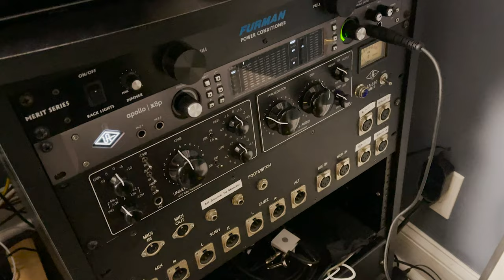Guitar Courses - A few quick thoughts and more! Working Class Guitar Episode 3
Guitar Courses! I'll share a few of my thoughts on them in episode 3 of my weekly Vlog Working Class Guitar!

TABS, Tracks and Guitar Pro files available here!

Guitar courses on my website!

Complete Blues Guitar Vol. 1 with Brett Papa!
Check out some of my favorite gear!

Guitar Pedals

Greer Lightspeed
JHS Bonsai
Vemuram Shanks ODS1
Source Audio Nemesis
Source Audio Ventris
Boss GE-7
Dunlop Mini Volume
Truetone CS7
Pedaltrain Classic 1
TC Electronic Polytune
MXR Tap
Dry Bell Vibe Machine
Walrus Audio SlO
Walrus Audio 385
Walrus Audio Kangra
Greer Tomahawk
Boss TR2
XTS Fermata
Nobels ODR1
Mythos Golden Fleece
Line 6 M5
Line 6 Hx Stomp
Line 6 POD Go
Vertex Boost
Vertex Dynamic Distortion
Vertex Ultra Phonix
Vertex T Drive
Digitech Freqout
Digitech Richochet
Digitech Polara
Digitech Nautila
Boss OC-3
Greer Tarpit
Greer Black Tiger
Greer Supa Cobra
Greer Royal Velvet
Greer Soma
Rockett Animal
Rocket Rockaway
Rockett Squeeze
Rockett Touch
Rockett Immortal
Rockett Steampunk
Rockett Archer Clean
Rockett Boing
EHX Cock Fight
EHX Oceans 11
EHX Canyon
EHX Freeze
EHX B9
EHX big muff rams head
TC Electronic Sub N Up Mini
Rocket Melody Overdrive
Dod Carcosa
EHX HumDebugger
JHS Whitey Tighty
JHS Charlie Brown
JHS Thunderbolt
TC Ditto LooperX2
Guitars
Martin SC-13E
00015-SM
M36
D18-Modern Deluxe
PRS Silver Sky
PRS S2
PRS DGT
PRS McCarty 594
Gretsch 6119